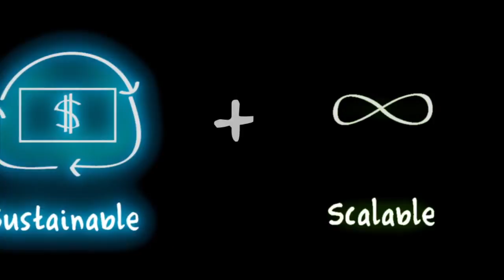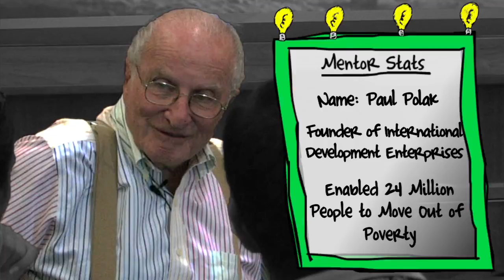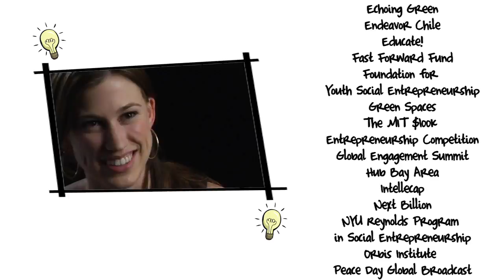Unreasonable TV S1 E2 - A Change in Tone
Episode two focuses on the juxtaposition between community, leisure time, and the intense work ethic of entrepreneurs working to create globally viable ventures. The discipline and the daily grind of being an Unreasonable Fellow is showcased through the stories of a few individual entrepreneurs. The mentor intensive model is explored as well as the innovative Unreasonable Village Fund -- a $150,000 fund that the Unreasonable Fellows will allocate and invest in one another. In this episode the community, struggle, and intensity of creating lasting impact are investigated through the intimate story of a few Unreasonable entrepreneurs.

SOCIAL MEDIA!

CREDITS

Unreasonable
Cut To Create - Editor
Mark Crawford - Producer/Director/Composer/GFX
Neal Ficker - Assistant Editor
Larissa Rhodes - Director/Producer
Storytellers Ink